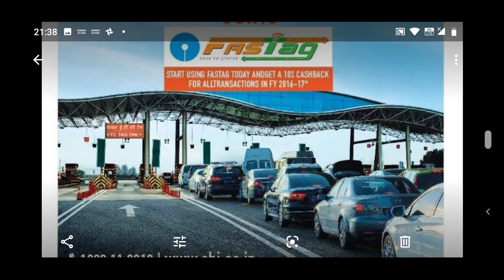about FAStag in Odia | tool plaza | Tool gate in Odia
odia vidyalaya
odia bidyalaya
About FAStag in Odia | tool plaza | Tool gate